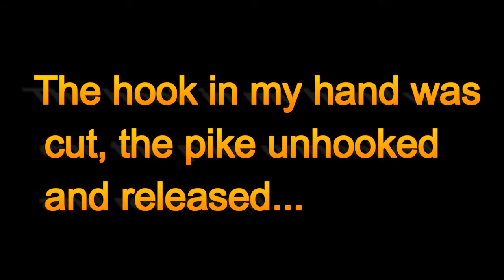WARNING; do not watch if you're squeamish ... Hook removal .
I got a hook in my thumb when chinning a pike caught on a 12.5cm Savage Gear 3D Bat. It wouldn't pull out the way it went in, so i had to push it through.